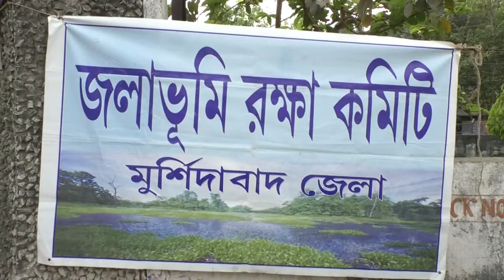জলাভূমি রক্ষার দাবিতে কনভেনশন বহরমপুরে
Madhyabanga News